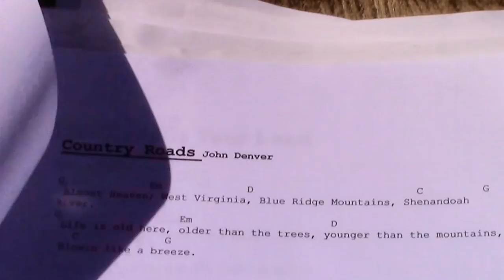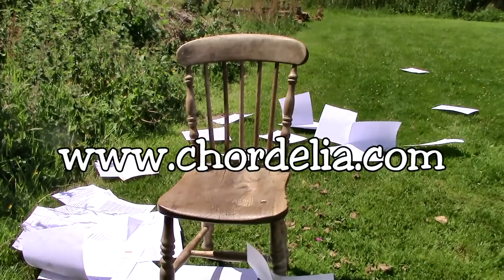What Is A Chordelia?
Many thanks to those who helped make this video, especially Sandra (flute) and Madeline (fiddle). Lynn for her impromptu birthday choir, Bob (dog), Nell and Eeyore (donkeys).

The songs included are all copyright-free - Down In The Valley, Sloop John B, I'll Tell Me Ma, Beethoven's 9th Symphony, and On The Banks Of The Ohio are all traditional tunes.

'Chordelia chord maker' is a protected product and has a patent pending.

This video Copyright WayOutWest. Please share if you like, but don’t copy or use without permission. Just get in touch via email blowinblog @ gmail.com